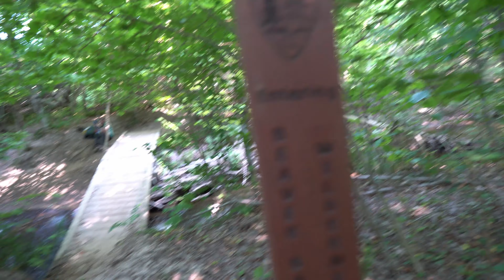You Won't Believe This View! (Spray Falls)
Hello to all of you lovely people, how is your day going? In this video we hiked 2 miles and saw the prettiest waterfall to date. You don't want to miss this one! Hope everyone enjoys the video and the other videos to come! :)

Music Creds: @ikson